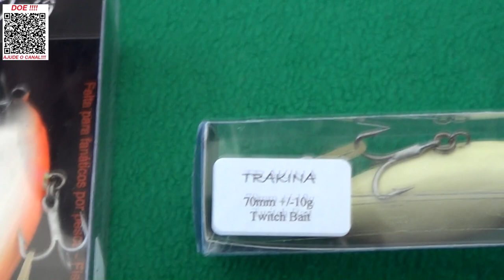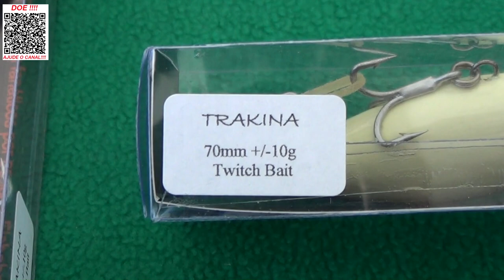Esta PEGA MESMO!!! A NOVA QUERIDINHA DOS TUCUNARÉS.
Hoje trago para você o mais novo lançamento da Dojô.
Isca Twitch Bait Trakina, isca que os TUCUNAS NÕA RESISTEM!
Abraços
P.G

Segue abaixo o link da isca Trakina, só clicar para ver mais e poder também adquirir.
👉 Isca Twitch Bait Trakina da Dojô

▬▬▬▬▬▬ Contatos profissionais  ▬▬▬▬▬▬▬
- Parcerias